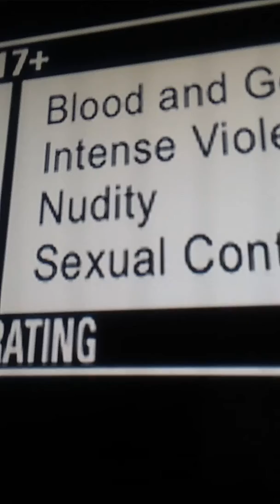God of war ascension play trial